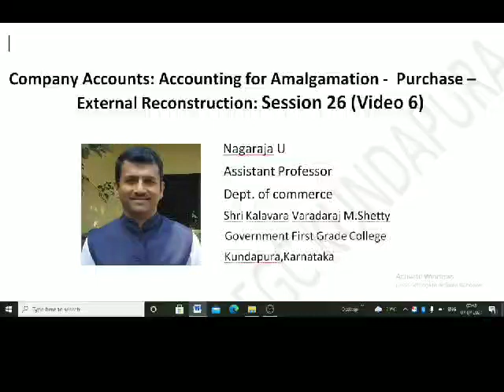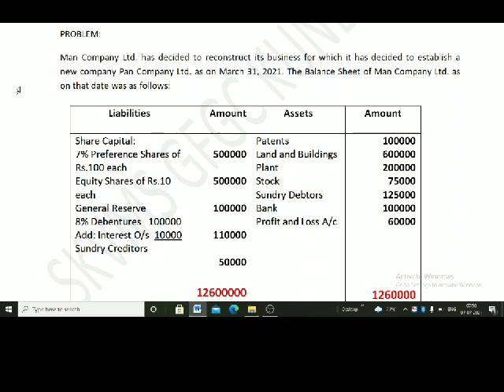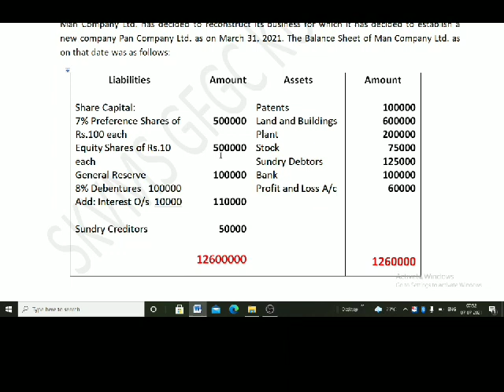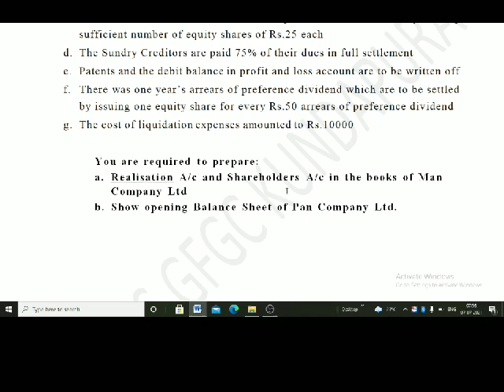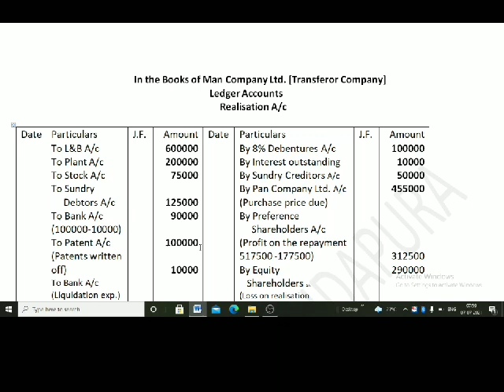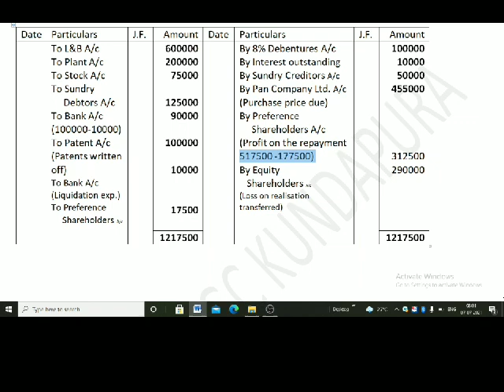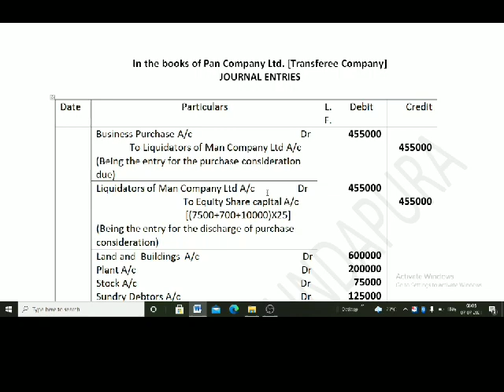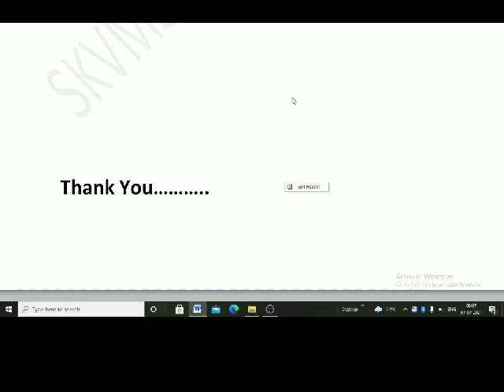External Reconstruction Part 6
This video solves a problem on external reconstruction in which arrears of preference dividends are paid by the purchasing company.